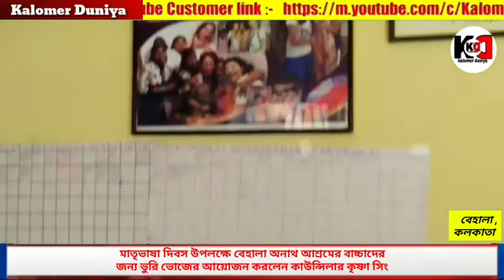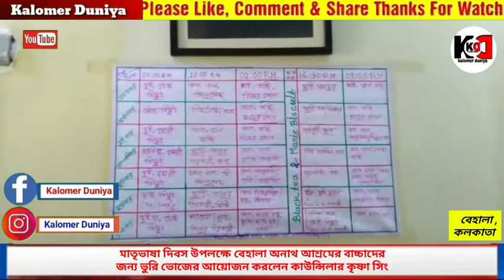মাতৃভাষা দিবস উপলক্ষে বেহালা অনাথ আশ্রমের বাচ্চাদের জন্য ভুরি ভোজের আয়োজনে কাউন্সিলার কৃষ্ণা সিং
সমীর দাস, কলকাতা:- আন্তর্জাতিক ভাষা দিবস ও মহা শিবরাত্রি পূজার উপলক্ষে ১১৬ নম্বর ওয়ার্ডের কাউন্সিলার ও বিশিষ্ট সমাজসেবী কৃষ্ণা সিং এর উদ্যোগে বেহালা কৃত্তিকা অনাথ আশ্রমের ভুরি ভোজের আয়োজন করেন। এই আশ্রমের প্রায় ২৫ জন কে দুপুরে খাওয়া-দাওয়া ও শিক্ষা সামগ্রী তুলে দেওয়া হয়।
এই দিন কাউন্সিলার কৃষ্ণা সিংয়ের এক মাত্র সন্তানরোহন সিং এর জন্মদিন পালন করা হয় পৌরমাতা নিজের হাতে এই বাচ্চাদের খাবার পরিবেশন করেন, দুপুরে ভুরিভোজ হওয়ার পর বাচ্চাদের মধ্যে আনন্দ চোখেমুখে প্রকাশ পেয়েছে।